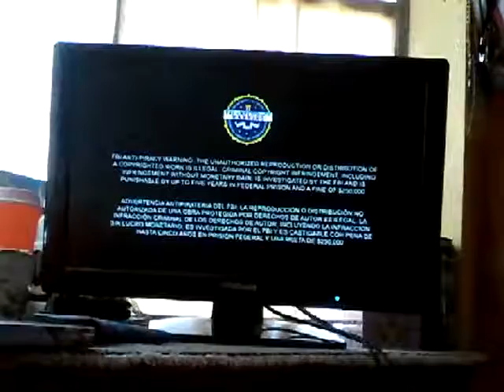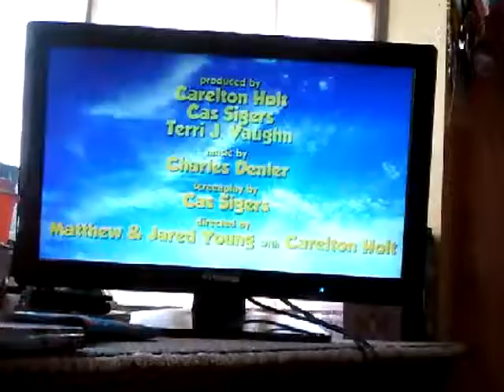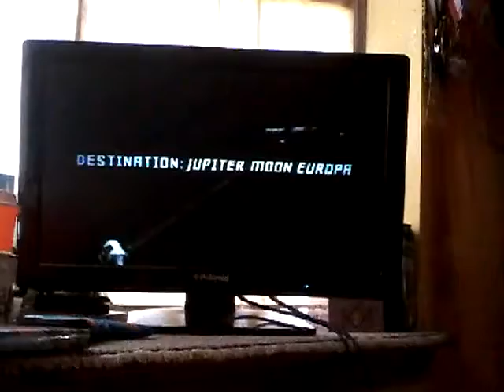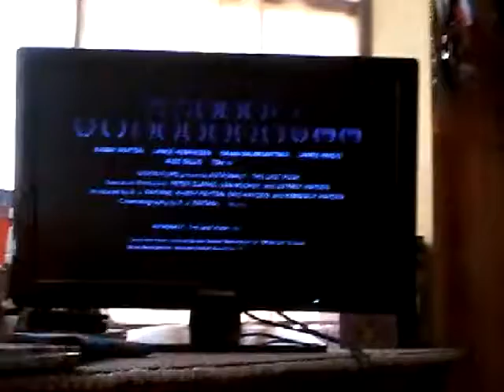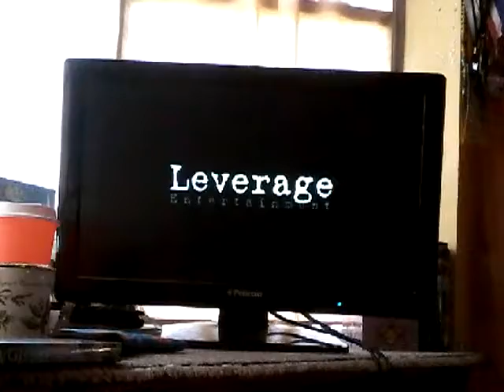Opening To A Gift Horse 2015 DVD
1. FBI Anti-Piracy Warning Screen
2. Hamlet & Hutch Trailer
3. Astronaut: The Last Push Trailer
4. As Dreamers Do Trailer
5. DVD Menu
6. Vision Films Logo
7. Leverage Entertainment Logo
8. BIC Media Solutions Logo
9. IVS Investment Banking Logo